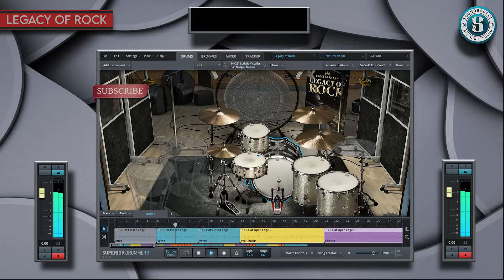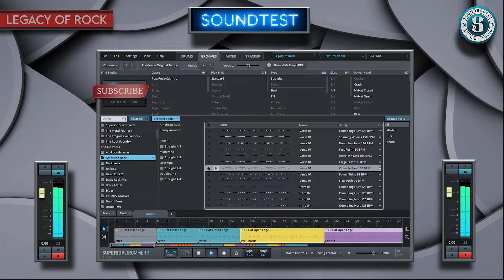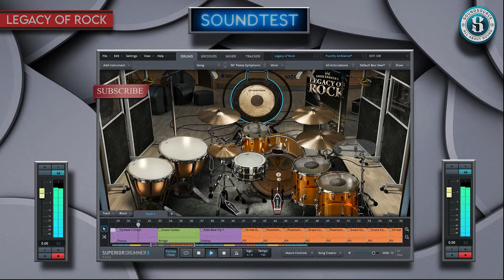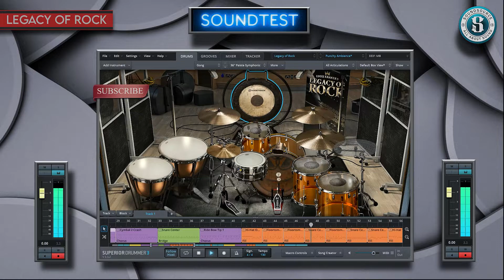SUPERIOR DRUMMER 3 LEGACY OF ROCK 170GB SOUNDBANK SOUNDTEST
LEGACY OF ROCK SDX
ROCK ROYALTY.
Drums recorded by one of the most iconic recording engineers/mixers/producers in rock history: Eddie Kramer.